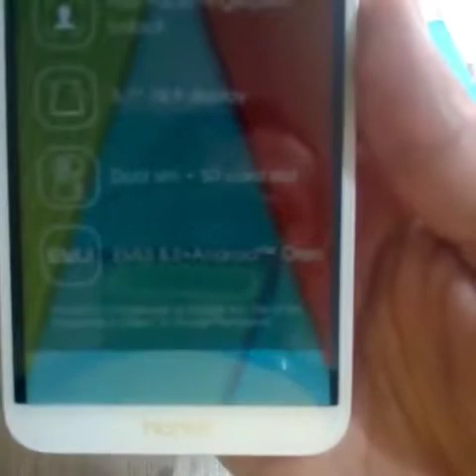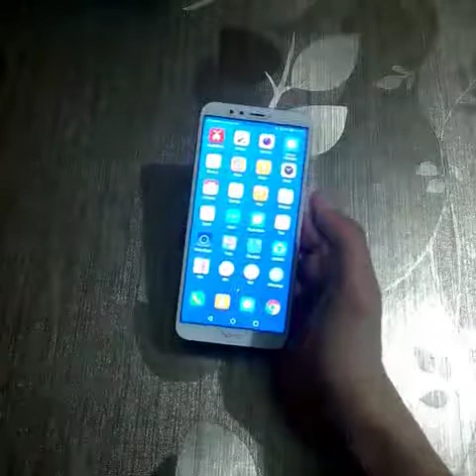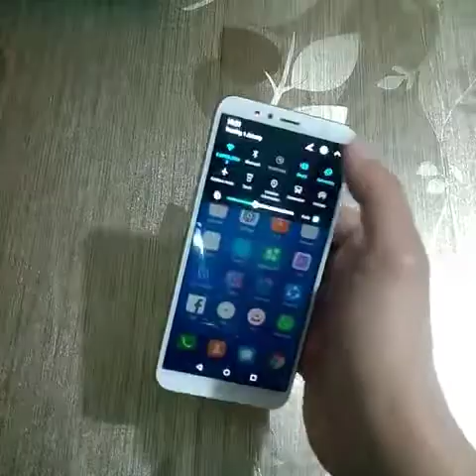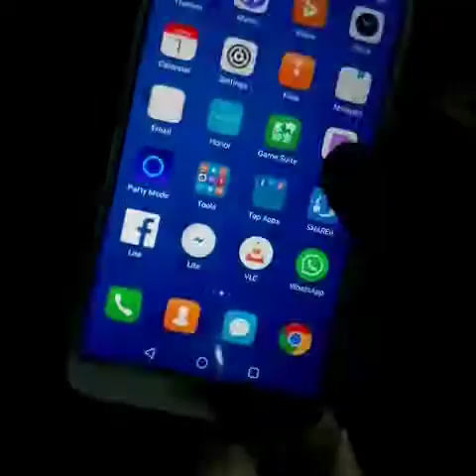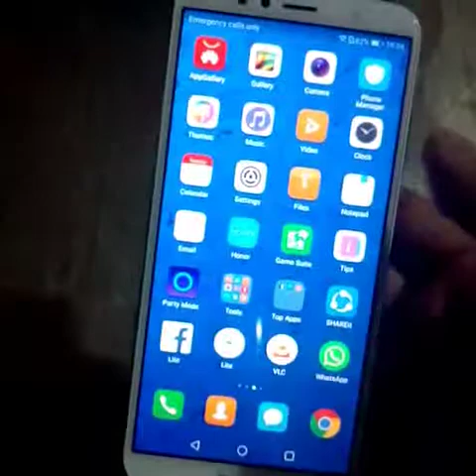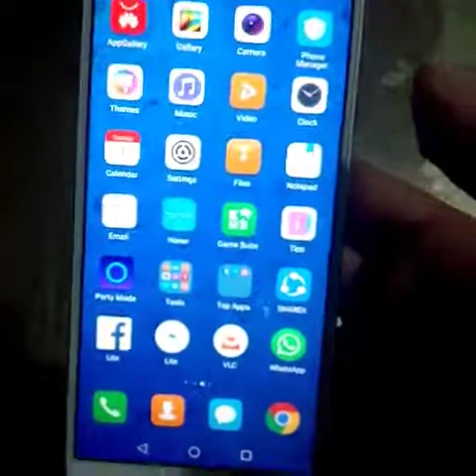Huwaei Honor A7 Vs Wiko Rainbow Jam! ma petite expérience (DZ)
Rainbow jam acheté 14000 DA il y a 2and et demi...
VS
Huwaei honor 7a acheté décembre 2018 à 20500 DA